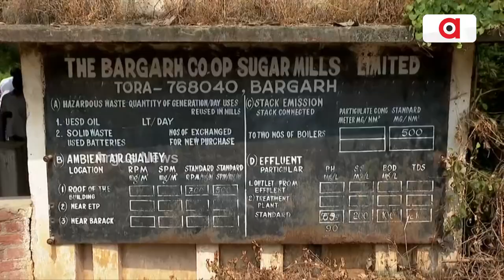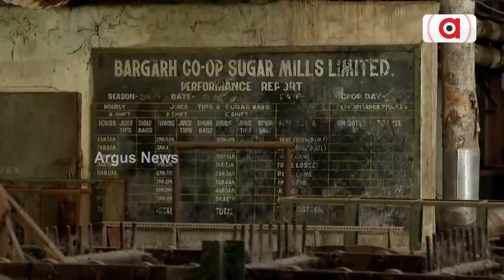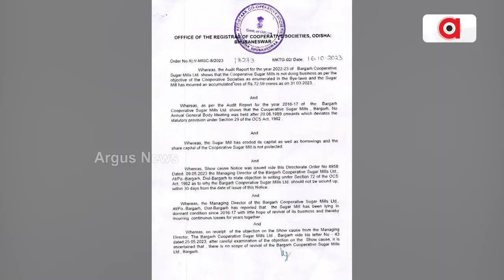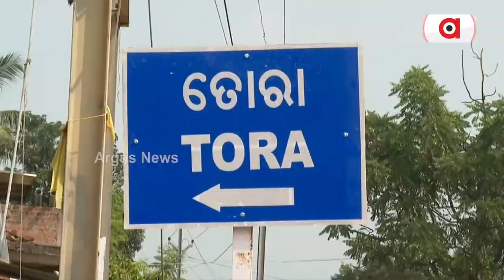ବରଗଡ଼ରେ କୃଷି ଶିଳ୍ପର ବରବାଦି || Destruction of agricultural industry in Bargarh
ଓଡ଼ିଶା ଭାତହାଣ୍ଡିରେ କୃଷି ଶିଳ୍ପର ବରବାଦି । ମେକ୍ ଇନ୍ ଓଡିଶାରେ ବଡ ପ୍ରଚାର ହେଲେ ଗୋଟିଏ ପରେ ଗୋଟିଏ କାରଖାନାରେ ପଡୁଛି ତାଲା ।  ବରଗଡ଼ ଚିନି କଳକୁ ବିଦ୍ଧିବଧ ଭାବେ ବନ୍ଦ କରିଛନ୍ତି ରାଜ୍ୟ ସରକାର ।